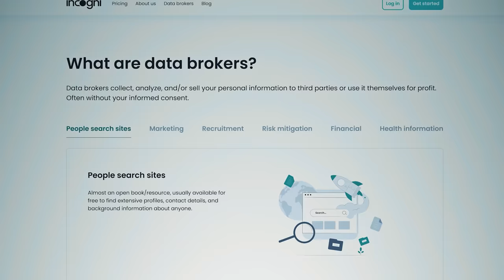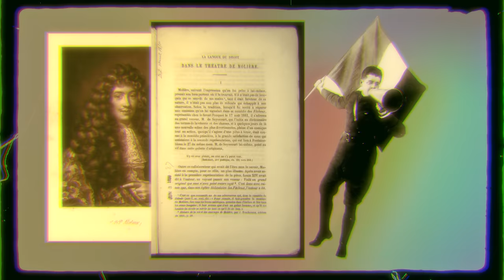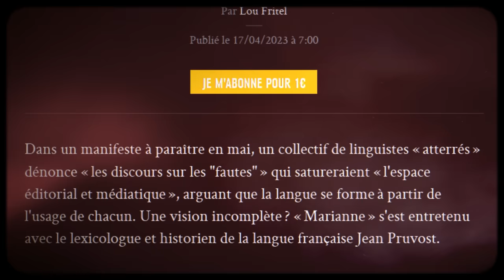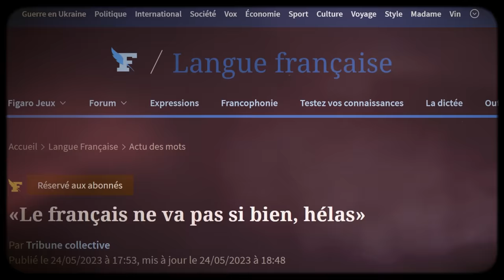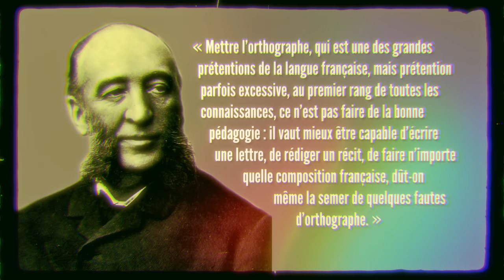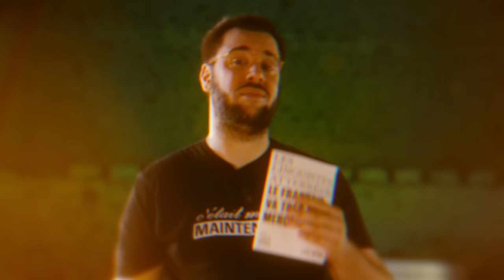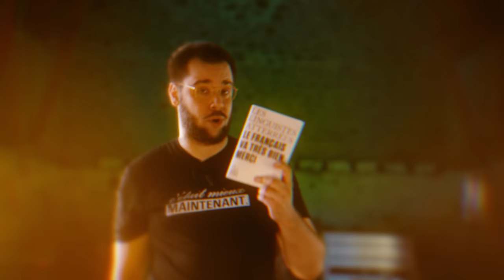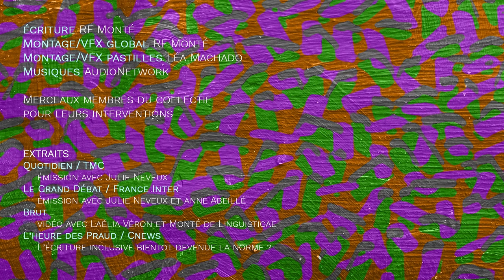On a sorti un tract (et ça plait pas à tout le monde)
Le livre "les mots sont apatrides" est disponible ici (ou chez votre libraire) !

0:00 Incogni
1:18 Introduction
1:53 L'idée de base et le plottwist
10:13 La sortie du tract et le 2nd plottwist